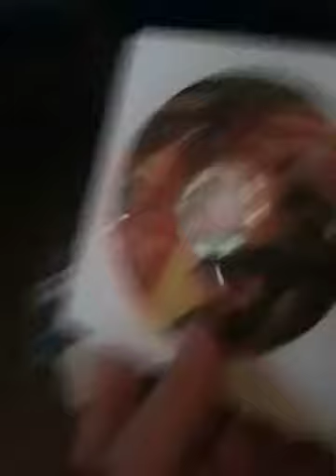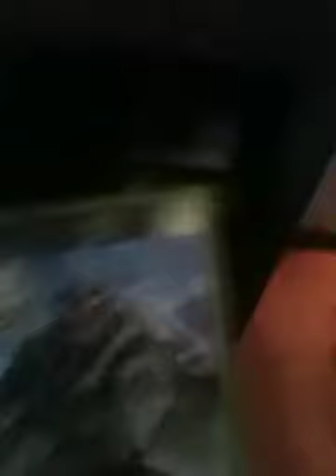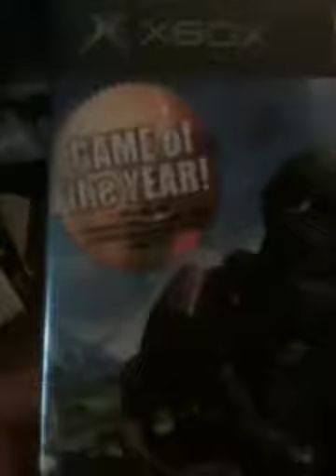Original Xbox Review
My Xbox review one of my favorite systems of all time very good